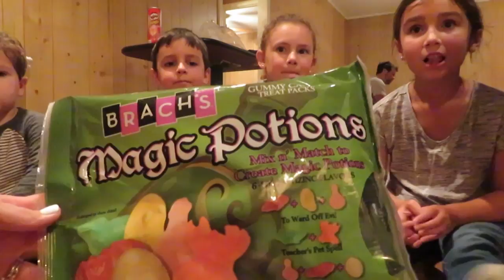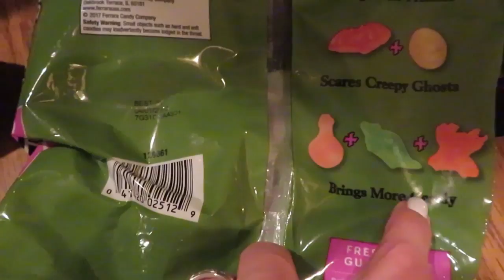vlog 0020 / We're going GLAMPING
We decide to go camping for the weekend.  Trick or treating at RV's and cabins.  Dior and Drycen try their hands at a duck race.